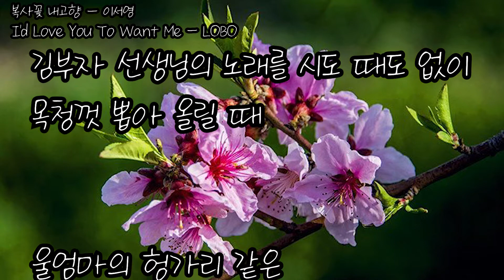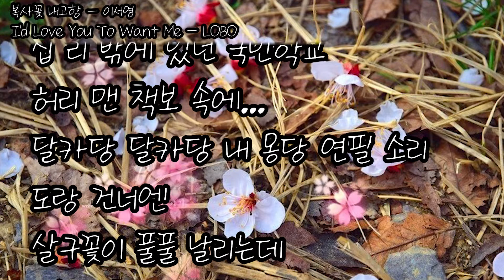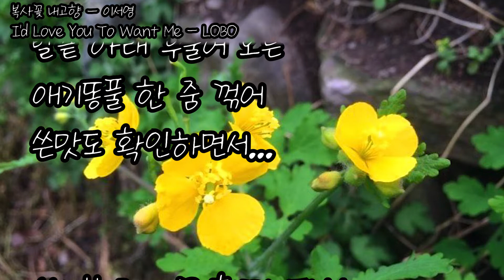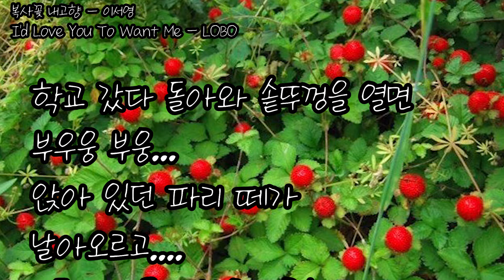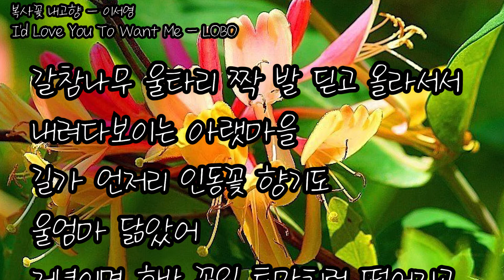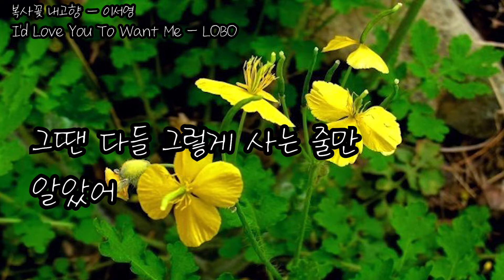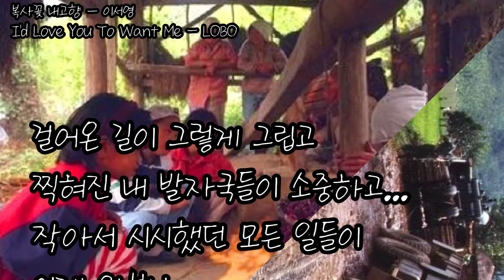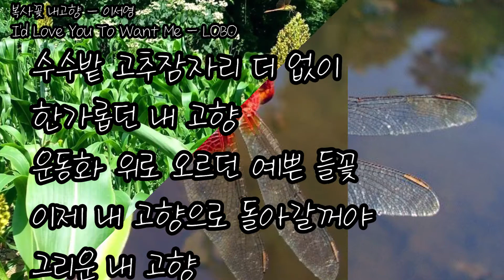복사꽃 내고향 - 정효 이서영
복사꽃 내고향 - 카카오스토리 들꽃카페 정효 이서영